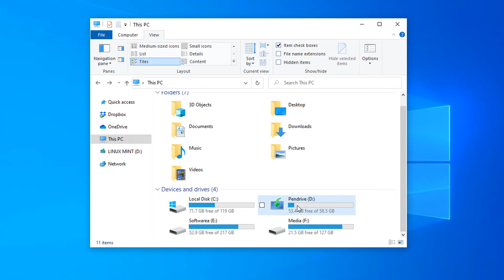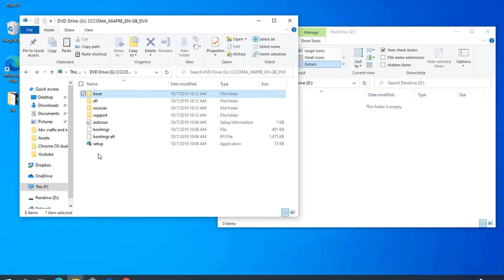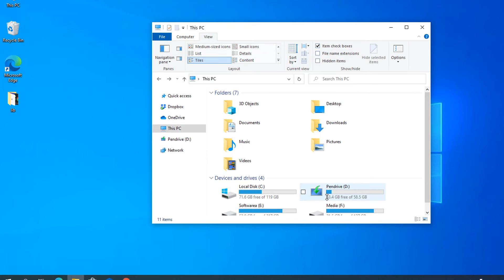Create Bootable USB without Any Software or CMD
Hello friends, today i am going to show how to create bootable usb without any software or cmd. Fast bootable your usb / pendrive and install operating system to laptop or PC. No CMD  or any others Software. Just follow the tricks. Thanks.

Hope you loved this tutorial and will try to make it. If you have any feedback or suggestions please drop a comment to let us know. Thanks